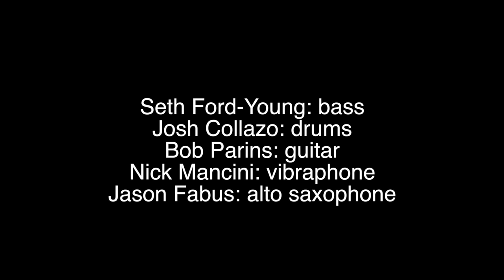Sweetfern Sessions: Mr. J.B. Blues/Young Blues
Seth Ford-Young is featured on this two song medley. Shot in Bob's Garage by Yohei Shikano. Recorded and mixed by Nick Mancini.

Mr J.B. Blues
by Duke Ellington and Jimmy Blanton

Young Blues
by Bob Parins

Seth Ford-Young: bass
Josh Collazo: drums
Bob Parins: National resonator guitar
Nick Mancini: vibraphone
Jason Fabus: alto saxophone